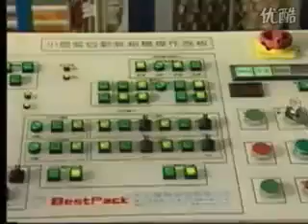Vertical Packaging Machine